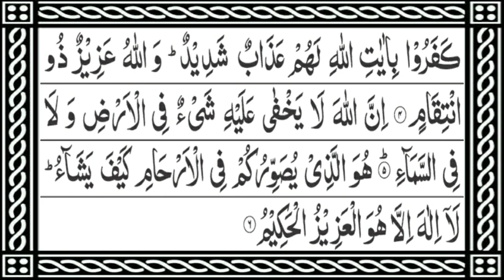Alif Laam Mim | Allahu Laa ilaha illa Huwal Hayyul Qayyum | Surah Al Imran Full